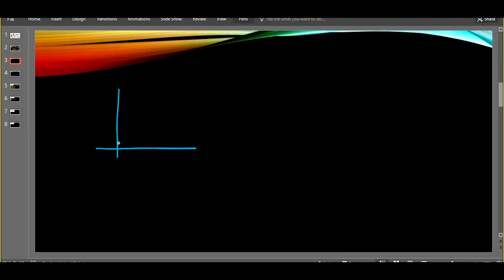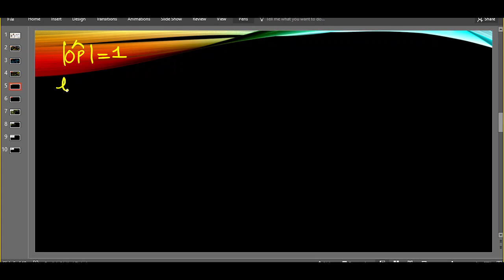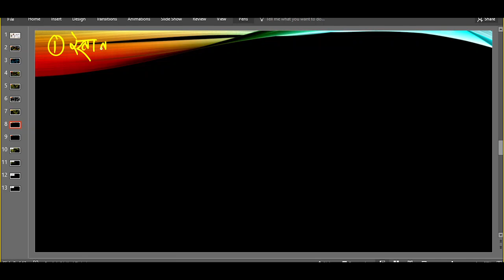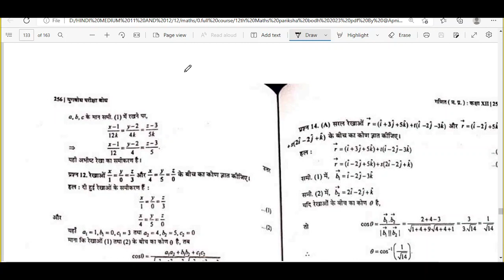12th Math's Ch 11 त्रि विमीय ज्यामिति 3D Geometry LEC 1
12th Maths - Ch 11 | L-01 त्रिविमीय ज्यामिति - परिचय
Class 12 Maths Chapter 11 Three-Dimensional Geometry
  Class 12th Maths Playlist | UP Board
त्रिविमीय ज्यामितीय महत्वपूर्ण प्रश्न/12th Math's important question